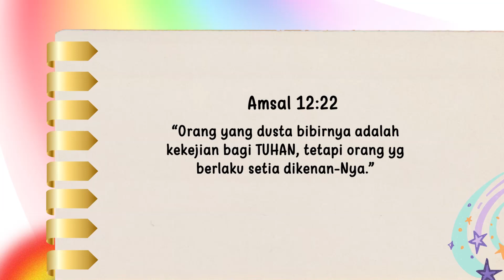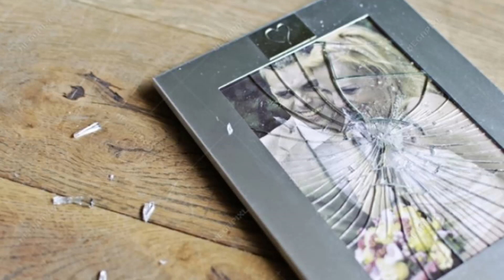Renungan Pagi Anak 2024 | 14 Januari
KEJADIAN 27                                                                                                                            JANUARI 14

“Orang yang dusta bibimya adalah kekejian bagi TUHAN, tetapi orang yg berlaku setia dikenan-Nya.” Amsal 12:22

Dusta menghasilkan banyak kesusahan yang tidak diketahui deh anak-anak muda. Alkitab mengatakan bahwa Setan “tidak hidup dalam kebenaran, sebab di dalam dia tidak ada kebenaran. Apabila ia berkata dusta, ia berkata atas kehendaknya sendiri, sebab ia adalah pendusta dan bapa segala dusta. (Yoh 8: 44). Dusta Setan yang pertama yang tercatat adalah “sekali-kali kamu tidak akan mati”  Kain adalah pendusta berikutnya. Ketika Allah bertanya kepadanya dimana Habel saudaranya, dia berkata "Saya tidak tahu” (Kej 4 : 9)- Sarah mengatakan dusta ketika dia berkata,”Saya tidak tertawa” (Kej 18: 15) Dalam bacaan Alkitab kata hari ini, Yakub berdusta kepada ayahnya yang buta, Ishak. ltu bukan dusta kecil, itu didukung oleh banyak dusta; bahkan ibunya ikut berdusta. Yakub berdusta tidak hanya dengan bibirnya tapi juga dengan pertuatannya dan dengan pakaiannya.

Setan berusaha menggoda kamu untuk berdusta.  Ellen O Morrison menceritakan kisahnya dalam majalah Guide beberapa waktu yang lalu yang merupakan satu cara Setan menggoda semua anak muda. Don berlari masuk ke dalam rumah dari sekolah, dan membanting pintunya dengan keras, dia mendergar sesuatu pecah berantakan.  Sebuah foto di tembok dekat pintu tetah jatuh ke lantai dan pecah berkeping-keping. Tak seorang pun ada dirumah.  Maka Don membiarkan itu disana, seolah-olah itu jatuh dengan sendirinya. Ibu datang satu jam kemudian dan melihat foto yang hancur, dia mengatakan,' Don, apakah kamu menghantam foto itu ketika kamu pulang siang ini?” Tidak ibu, saya tidak melalukannya.” Dia menjawab. “Saya tidak menyentuhnya.”   ltu hampir benar (baik untuk Don), tapi Don merasa tidak baik melakukan hal itu. Dengan sedkit keberanian, akhirnya dia berkata, “Ini semua kesalahan ku, Bu. Aku membanting pintu sangat keras sehingga foto itu jatuh. Maafkan saya Bu.” Dia merasa senang setelah mengatakan hal itu dengan sebenarnya, dia telah memutuskan untuk tidak mau melakukan dusta 'putih' sekalipun.

Untunglah Allah memberikan jaminan bagi setiap pendusta yang mengakui dosanya, dan Yakub, saudara-saudara Yusuf, Daud,  Petrus mengakuinya, dan mereka menemukan kembali jalan kebahagiaannya- Jika kamu pernah berdusta, tidakkah kamu ingin mengakuinya juga? Jika kamu benar-benar mencintai kebenaran, tetaplah bersahabat dengan mereka yang “berlaku setia' dan 'berkenan' bagi Tuhan.

"Lying lips are abomination to the Lord: but they that deal truly are his delight."
Proverbs 1222

Lying produces some of the greatest unhappiness juniors can ever know The Bible tells us that Satan “abode not in be truth, because there is no truth in him. When he speak lie, he speak of his own: for he is a liar, and the father of it. (John 8:44). Satan told the first recorded lie, 'Ye shall not surely die: Cain told the next When God asked him where his brother Abel was, he said, “l know not” (Genesis 4:9). Sarah told a lie when she said, “I laughed not” (Genesis 18:15). In todays scripture Jacob told ties to his poor old blind father Isaac. It was not just one little lie, for it was supported by a host of lies, even his mother lied. Jacob told lies not ony with his lips but also with his actions and with his clothing.
Satan is going to try to tempt you too to tell lies in one way or another.  Ellen 0. Morrison told a Story in the Guide some time ago that is typical of the way Satan tempts all juniors:Don came rushing into the house after school, and as he slammed the door behind him with great vigor, he heard a splintering crash. A picture on the wall near the door had fallen to the floor and broken to pieces.  No one was home. So Don decided to leave it there, and make it look as if it had fallen down by It self. Mother came home an hour later, and seeing the broken picture, she said, “Don, did you hit that picture when you came in this afternoon?' “No, Mother, I didn't,' he said. 'l didn't even touch it' It was almost the truth, but (good for Don) he just couldn't feel right about it It took a little courage, but at last he said, “Mother, its my fault anyway. I slammed the door so hard that it fell down, I'm so sorry ' He felt so good after telling the real truth that he decided even white lies would  be ”out” for him, always.

Fortunately, God has made provision for liars to confess their sins, and Jacob, Joseph's brothers, David, and Peter did confess, and they found their way to happiness again. If you have ever told lies won't you repent too If you really love the truth, keep in the company of those who have “dealt truly” and are the 'delight' of the Lord.